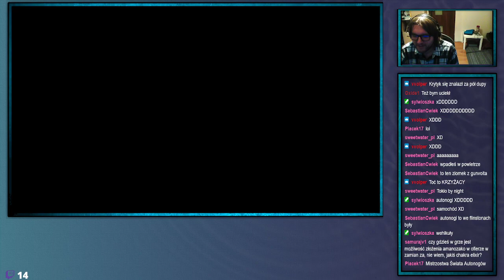ShinjiFaraday archiwum: Saturday Megami Tensei V Not Neutral edition—5—5.02.2022